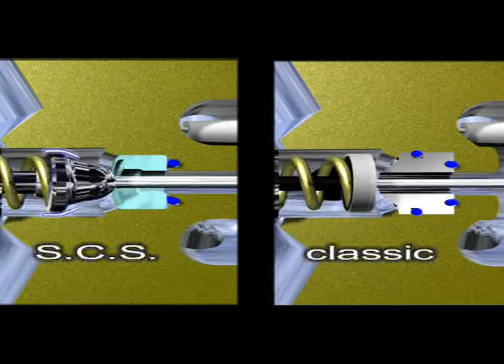SCS deutsch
MARESLab SCS Deutsch